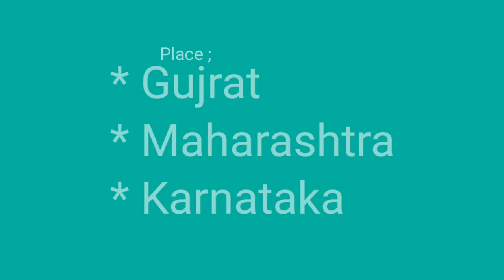Calling for Realistic Painting artists camp | by Lalit Kala Akademi New Delhi | portrait paintings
नमस्कार चित्रकार मित्रांनो, ललित कला यांच्यातर्फे गुजरात, पुणे, कर्नाटक,मुंबई असे विविध ठिकाणी पुढील महिन्यात  राष्ट्रीय महापुरुषांचे जीवनावर आधारित पोर्ट्रेट आर्ट कॅम्प होणार आहेत. कॅम्प साधारण 6 दिवसांचा असेल. रंगसाहित्य कॅनव्हास आणि कलाकारांचे मानधन दिले जाईल. जे चित्रकार कॅम्प साठी उपलब्ध होऊ शकतील त्यांनी स्वतःचा पासपोर्ट फोटो, बायोडाटा, आधारकार्ड, रिअलिस्टिक पोर्ट्रेट पैंटिंग चे 4 फोटो, ई-मेल आय डी पाठवावे. निवड झालेल्या कलाकारांना फोन द्वारे/ई-मेल द्वारे सूचित केले जाईल.

प्रा.रमेश भोसले. पुणे 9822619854.दोन कामाचे फोटो.मेल.आय डी.आधार. व पासर्पोट फोटो पाठवावे.

Prof. Ramesh Bhosale.

Requirements:
• Five Realistic Painting Photographs
• Bio data
• Aadhar Card
•Artist passport photo.
•Mobile Number
Last Date for Submission 30 Nov. 2021

ನಮಸ್ಕಾರ ಚಿತ್ರಕಲಾವಿದ ಮಿತ್ರರೇ, ಮುಂದಿನ ತಿಂಗಳು ಲಲಿತ ಕಲಾ ಅಕಾಡೆಮಿ (ನವ್ ದೆಹಲಿ) ವತಿಯಿಂದ ಗುಜರಾತ್, ಪುಣೆ, ಕರ್ನಾಟಕ, ಮುಂಬೈ ಹೀಗೆ ವಿವಿಧೆಡೆ ರಾಷ್ಟ್ರಮಟ್ಟದ ದಿಗ್ಗಜರ ಜೀವನಾಧಾರಿತ ಭಾವಚಿತ್ರ ಕಲಾ ಶಿಬಿರಗಳು ನಡೆಯಲಿವೆ.  ಶಿಬಿರವು ಸುಮಾರು 6 ದಿನಗಳ ಕಾಲ ನಡೆಯಲಿದೆ.  ಚಿತ್ರಕಲೆಗಾಗಿ ಕ್ಯಾನ್ವಾಸ್ ಮತ್ತು ಕಲಾವಿದರ ಗೌರವಧನ ನೀಡಲಾಗುವುದು. ಶಿಬಿರಕ್ಕೆ ಎಚ್ಚೆಯುಳ್ಳ ಕಲಾವಿದರು ತಮ್ಮ ಪಾಸ್‌ಪೋರ್ಟ್ ಫೋಟೋ, ಬಯೋಡೇಟಾ, ಆಧಾರ್ ಕಾರ್ಡ್, ನೈಜ ಭಾವಚಿತ್ರದ 4 ಫೋಟೋಗಳು, ಇ-ಮೇಲ್ ಐಡಿ ಕಳುಹಿಸಬೇಕು.  ಆಯ್ಕೆಯಾದ ಕಲಾವಿದರಿಗೆ ಫೋನ್/ಇ-ಮೇಲ್ ಮೂಲಕ ತಿಳಿಸಲಾಗುವುದು.

please send me your Art activities Photos / Videos for News. (Art TV Karnataka)

azadikaamritmahotsav